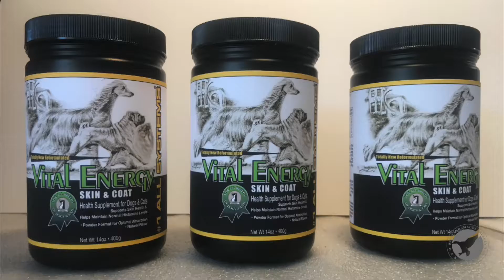30 yrs. with Ken Alta Inc. - by Fariad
30 yrs. with Ken Alta Inc. - by Fariad

Ken Alta Inc.